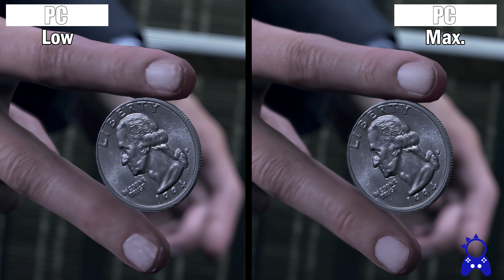Detroit Become Human PC | LOW vs ULTRA | 4K Settings Comparison